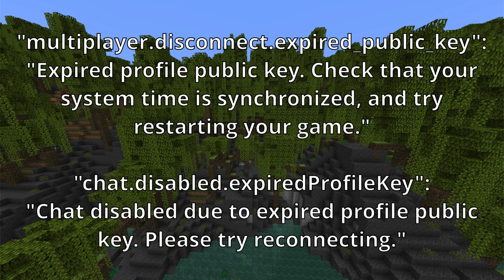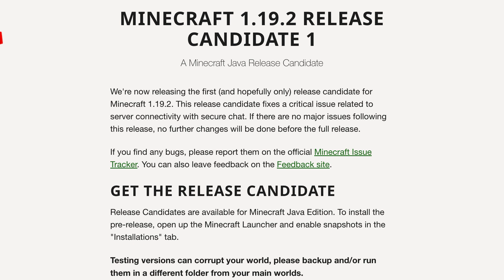Minecraft 1.19.2 – Release candidate 1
Aún no hemos terminado con la Wild Update y hoy ha salido directamente la release candidate 1 de Minecraft Java 1.19.2. Arregla un problema importante relacionado con la conectividad en servidores y el chat seguro que ni siquiera sale en el bug tracker por seguridad. Nada más

Aquí puedes encontrar todos los vídeos de las snapshots y pre-releases de Minecraft 1.19.x TheWildUpdate

█████ Créditos █████